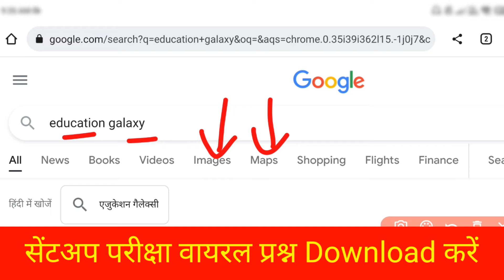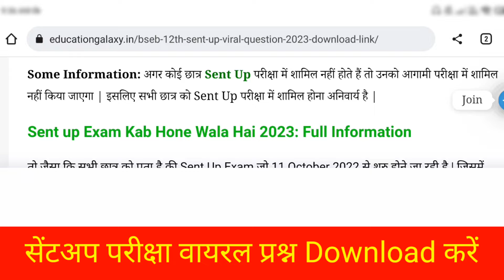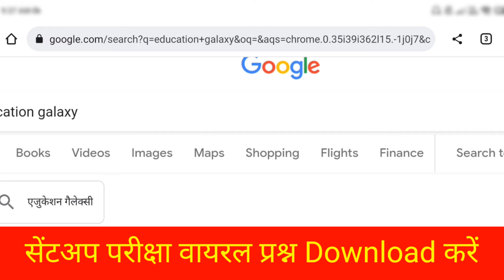Bihar Board 12th Sent Up Exam Viral Question Paper 2023 Download | Sentup Question Paper आ गया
Bihar Board 12th Sent Up Exam Viral Question Paper 2023 Download | Sentup Question Paper आ गया Education Galaxy. Sent Up Exam 2023 Education Galaxy. Inter Sent Up Viral Question 2022. Sent Up Exam Answer key 2022 Bihar Board
@Bihar Bseb Sent Up Exam Date 2023.

Your Queries :~ Sent Up Exam Viral Question Kaise Download karen
bihar board 12th sent up exam 2023 date
bseb class 12 sent up exam date 2023
sent up exam 2022 question paper hindi class 10
sent up exam 2022 question paper english
sent up exam 2022 question paper physics